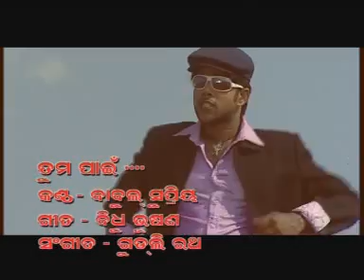Sabyasachi in "Tuma Pain" album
Singer: Babul Supriyo, Actor: Sabyasachi